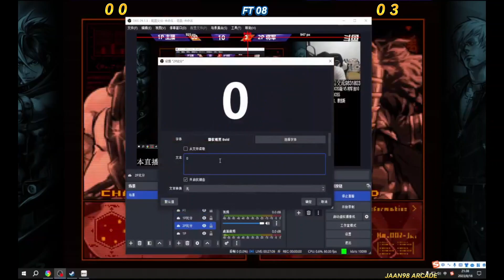KOF 2002 UM - BOSS - Chenglong (程龙) VS [Jiangjun]-利尔德将军 FT8